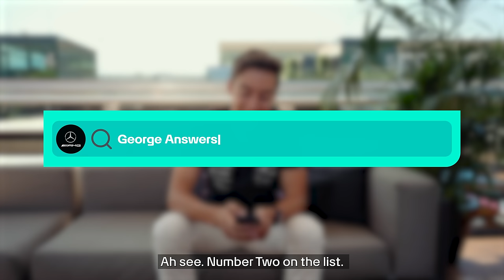Are George Russell's Eyelashes Real!? 👀 Answering the Internet's Most Searched Questions. 🔍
Putting the internet's most searched questions to our F1 driver, George Russell! From whether he has a tattoo, to how he got involved in racing, his favourite word and more. 😁